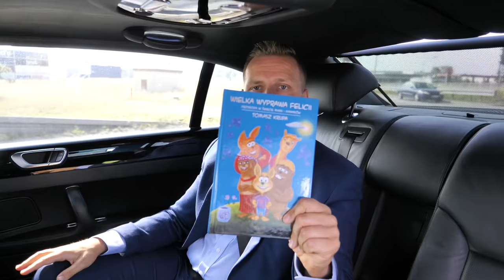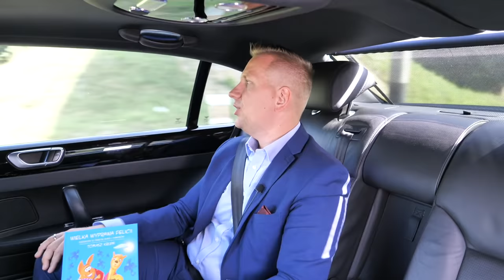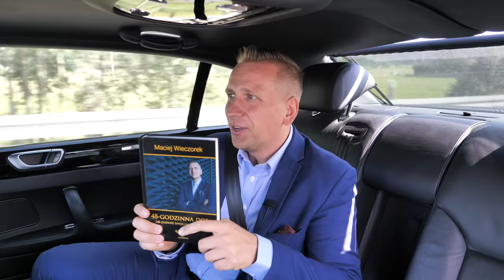Bezpieczeństwo czy pieniądze? Poznaj kwadranty przepływu pieniędzy. [Biznes 2.0]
Wiesz, czym jest kwadrant przepływu pieniędzy? Tylko będąc po jego prawej stronie, masz szansę stać się bogatym w pieniądze i czas! W odcinku omawiam zalety i wady powyższych kwadrantów oraz wskazuję, jak możesz bezpiecznie i skutecznie zmienić swój kwadrant!